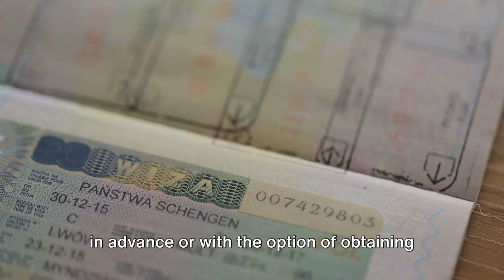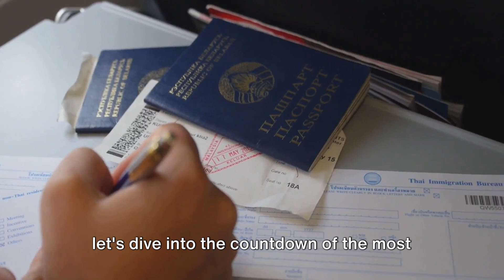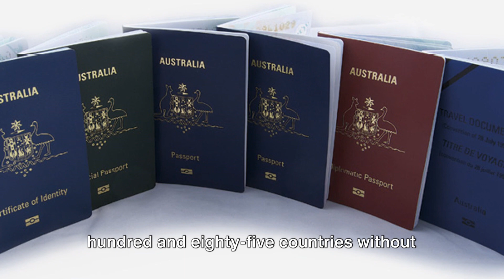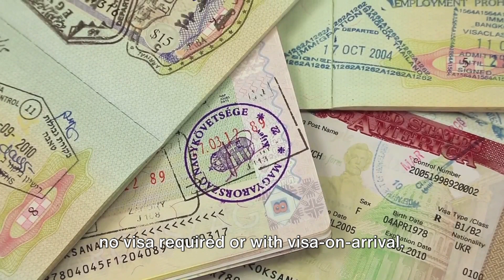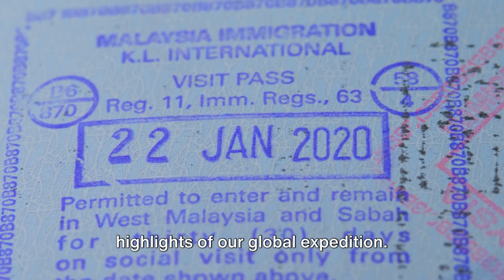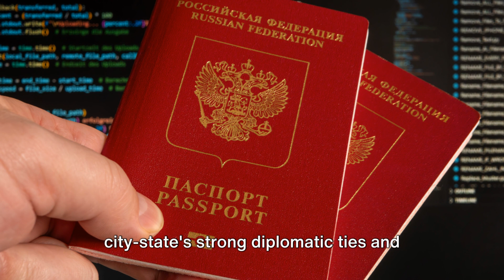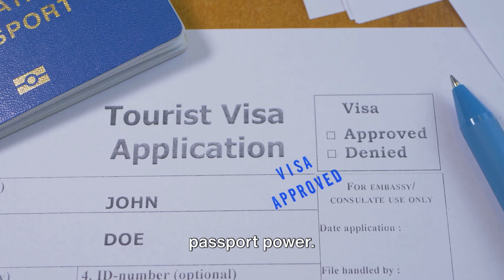The Power of Travel: Top World's Most Powerful Passports 2024